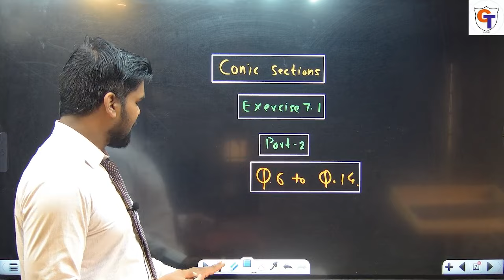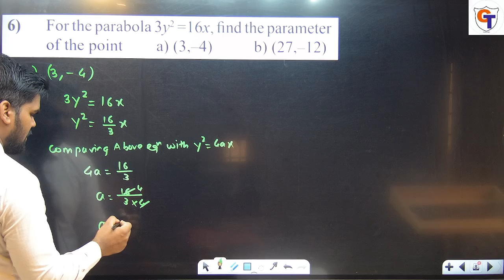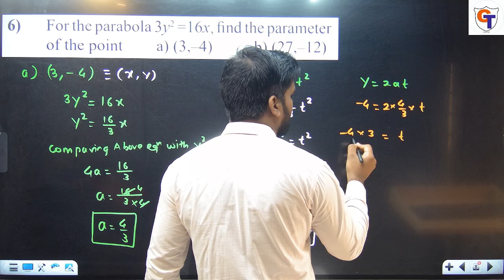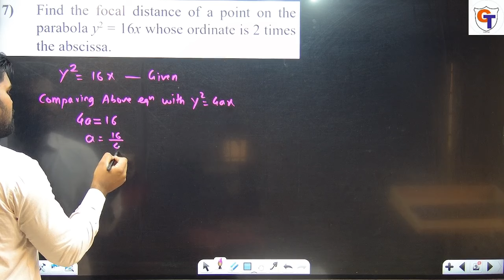11th MATHS | 7. Conic Sections | Exercise 7.1| Q.6 TO Q.14 | Part 2 | PRADEEP GIRI SIR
11th MATHS | 7. Conic Sections | Exercise 7.1| Q.6 TO Q.14 | Part 2 | PRADEEP GIRI SIR

1. Open your browser and enter web.classplusapp.com.
2. Enter your org code and click on verify and then enter your mobile number.
3. Enter the OTP you have received and login

 1st to 6th Std :  @GiriTutorialsChamps

7th to 10th std :  @GIRITUTORIALS

11th to 12th Science and Commerce :  @pradeepgiri11thand12thacademy   &  @pradeepgiricommerceacademy

Neet : @PradeepGiriAcademyNEET